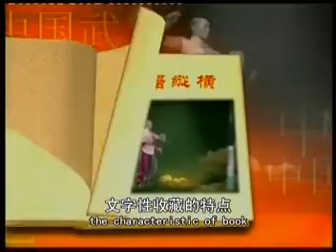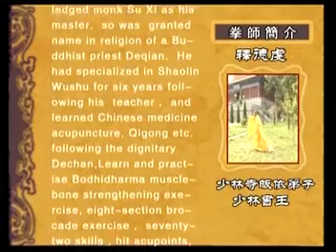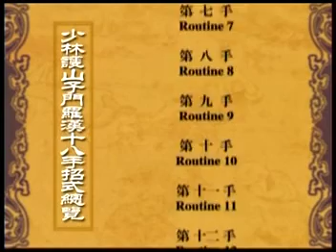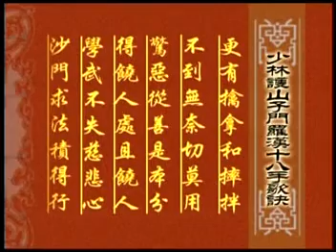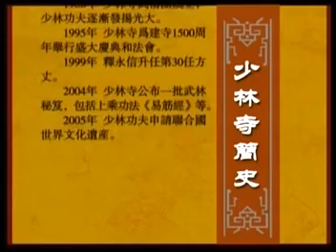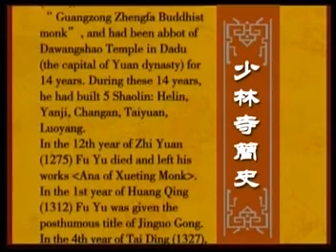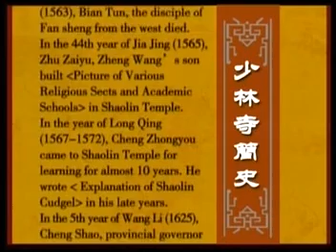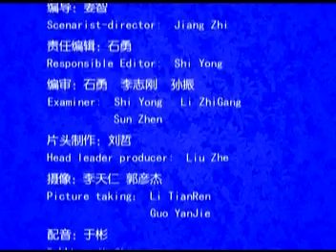SHAOLIN ARHAT 18 HADS (HUSHANZI MEN) BY SHI DEQIAN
Hushanzi men luohan shiba shou by Shi De Qian